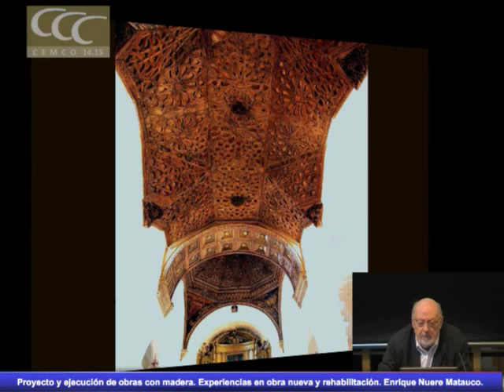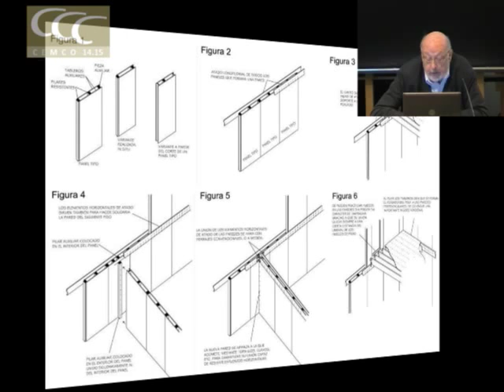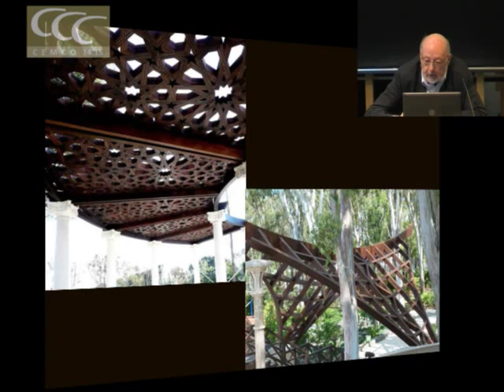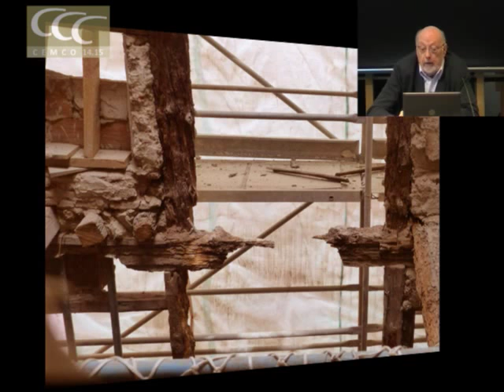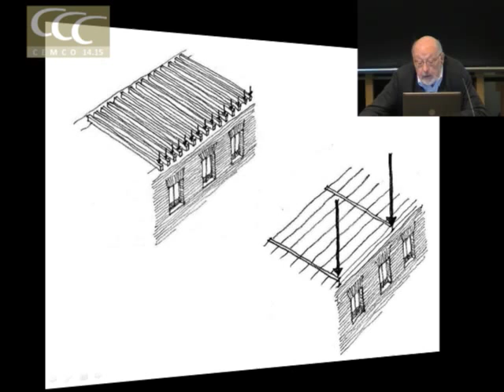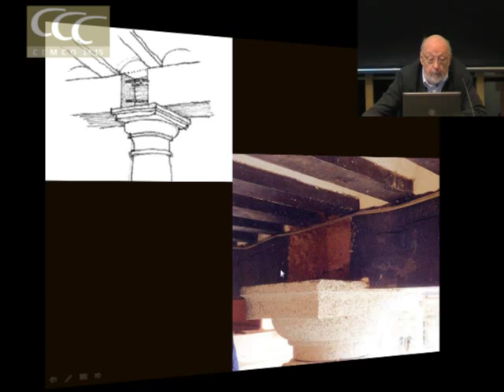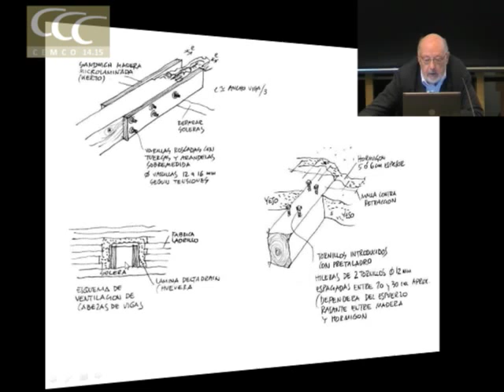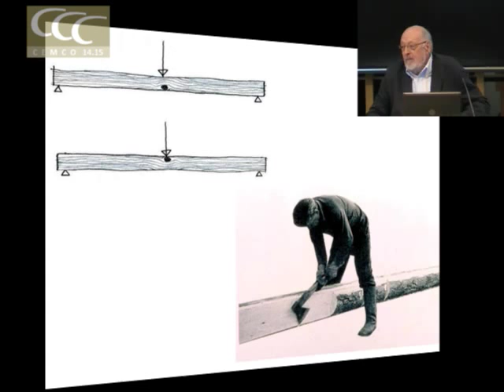Proyecto y ejecución de obras con madera. Experiencias en obra nueva y rehabilitación. Maderia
Proyecto y ejecución de obras con madera. Experiencias en obra nueva y rehabilitación.  Enrique Nuere Matauco. Dr. Arquitecto. Taujel. Presidente de Maderia